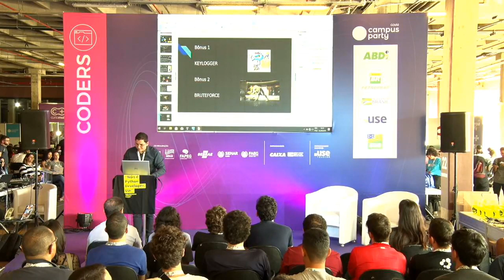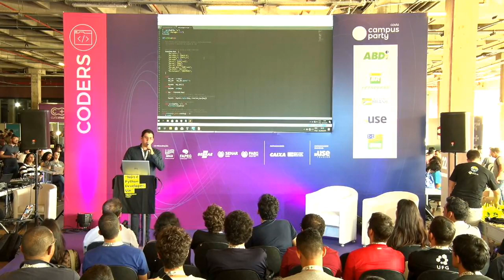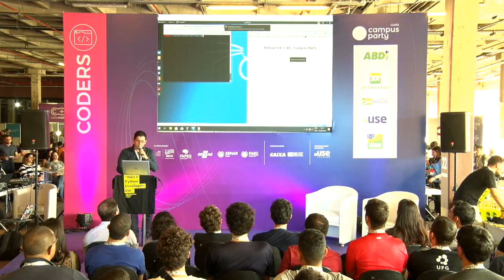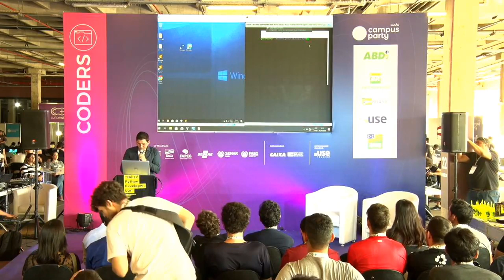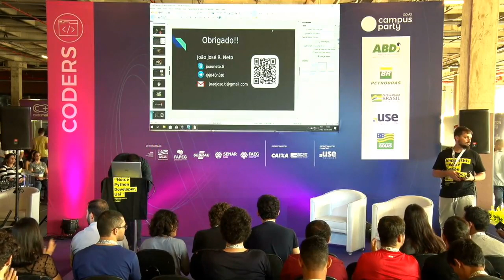CPGoiás - Shell Reverso com Python - Coders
Palco: Coders
Data: 05/09/2019
Horário: 16:15 às 17:00

Título: Shell Reverso com Python
No cenário de pentester as vezes é mais fácil fazer com o alvo venha até você, ao invés de ficar horas quebrando a cabeça em busca de vulnerabilidades, para isso muitas vezes é utilizado conexões reversas.Nesta palestra será mostrado a criação de um programa que contém instruções para estabelecer uma conexão reversa com um servidor, permitindo assim o acesso remoto ao computador do usuário.

Palestrante(s):
João José Ribeiro Neto
Atuo como analista de Infra e Segurança da Informação, sou pós-graduado em Redes de Computadores e Segurança de Sistemas pela UFG, graduado no curso de Segurança da Informação pela Faculdade SENAC Goiás, sou certificado ISO 27002 e ITIL V3, sou um dos organizadores dos Meetups oficiais da Elastic em Goiânia, palestrante em  eventos, como FLISOL, FGSL, Python Cerrado e DevOpsDays.